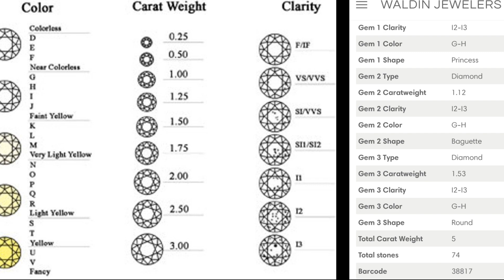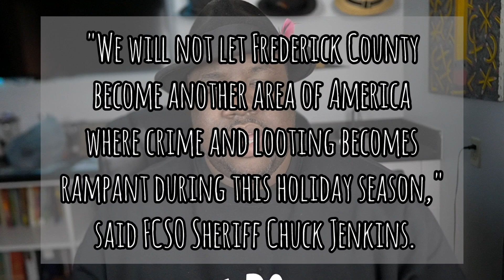FSK Mall: Francisco Vaughn and a friend robbed Waldin Jewelry for a $22K watch: Something is Fishy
The Cadillac Counselor discusses the robbery in Francis Scott Key Mall this weekend. $22,000 watch was said to be stolen but something does seem right in the case. He will explain.